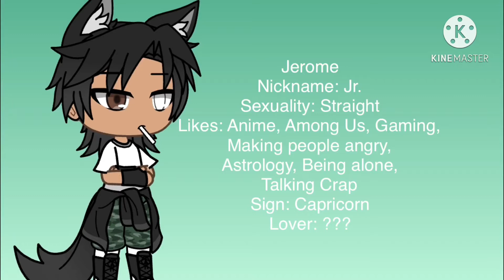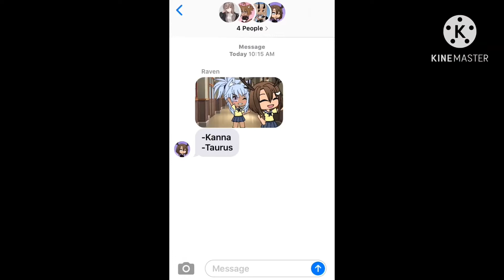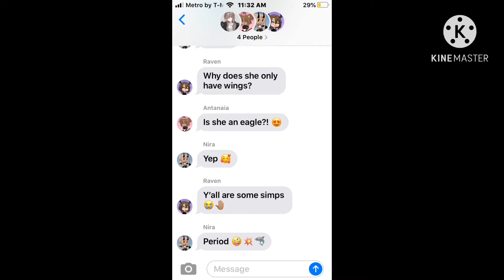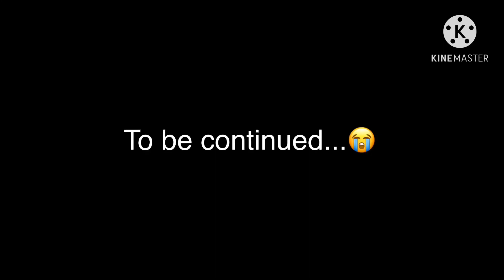Gacha Siblings \\ Ep. 1 \\ Introduction Video \\ Gacha Life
This video is just something for me and my cousins. We all made our own Oc’s. Music doesn’t belong to me.

Antania:

Raven: RavenGachalave

Jr: (no acc)

Jaiheem: (no acc)

Nira: (Smxll Nirä)